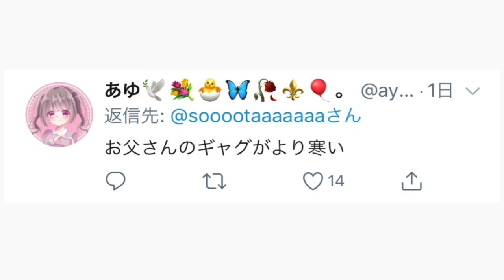みんなの冬あるある1分ラッシュ【ツッコミ】